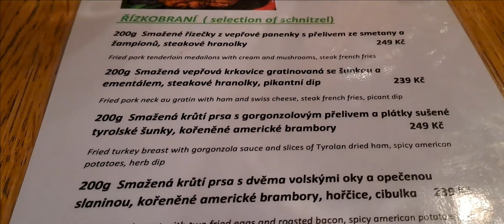2023 10 09 U Houbaře